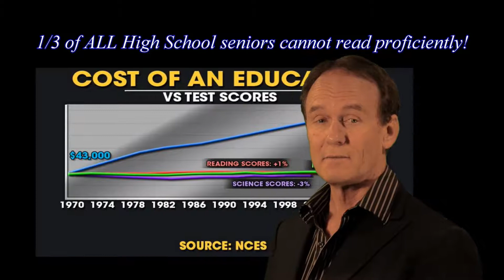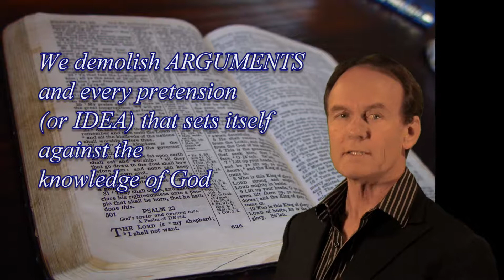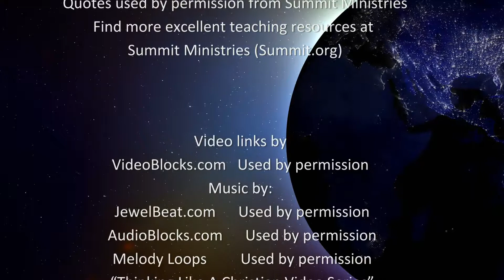TLAC Intro to series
We live in an increasingly chaotic world.
It seems as if everything we have believed about Christianity is being attacked today. And those of us sitting in the pews are crying out for answers that will help us make sense of life and rise above the confusion
This brief video gives a short overview of what's at stake if we don't recognize that we're in a battleground - a war against everything we believe and hold dear. This series is designed to help you see through the bad ideas in this battlefield that can take us down, and to recognize the good ones that lead to success in all we do!